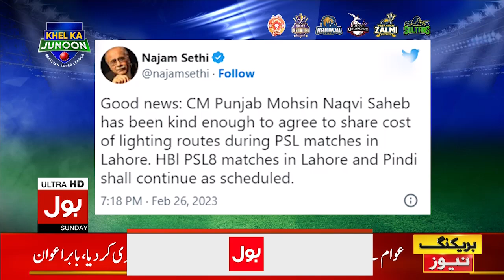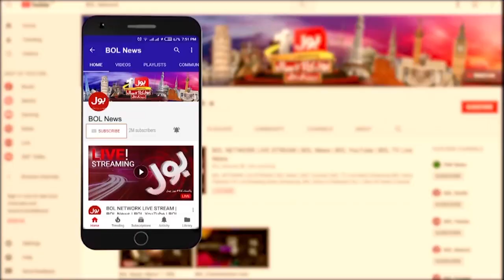PSL Matches In Lahore And Rawalpindi Will Be Held As Per Schedule | Najam Sethi | Khel Ka Junoon